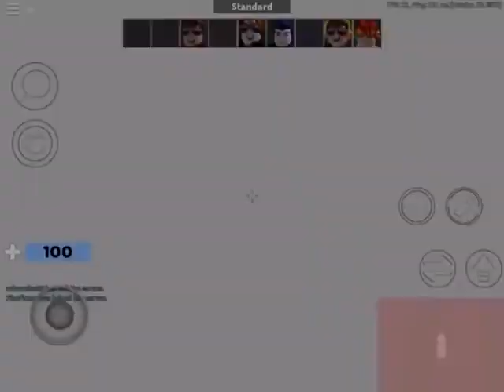'Roblox arsenal gameplay' | Re-edited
This is a fan remake of ''Roblox arsenal gameplay''